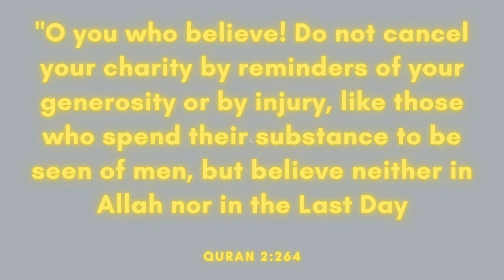Joy - ASHUTOSH (Free Copyright Music)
FEATURED ARTIST: ASHUTOSH
FEATURED TRACK: Joy
GENRE: Electronic
CONTACT ARTIST: